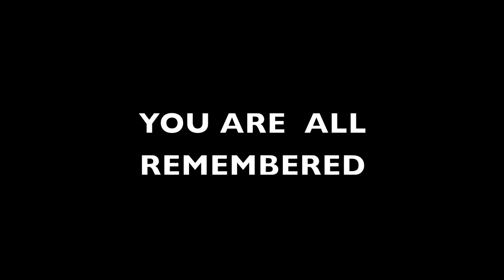Remembering our Fallen Stunt Friends 2013 Emmy Presentation